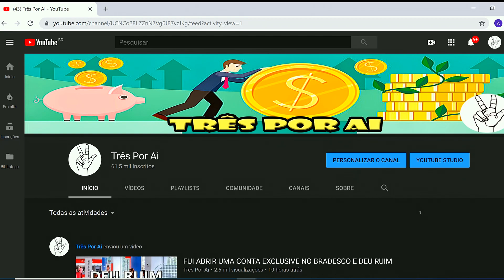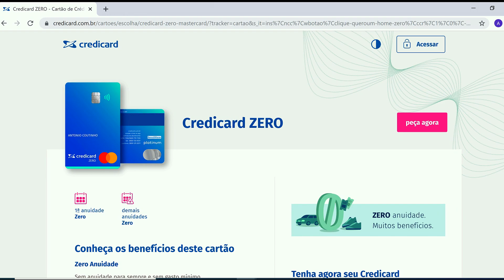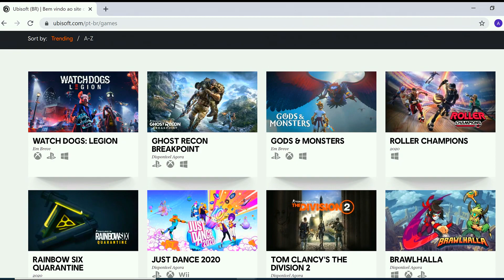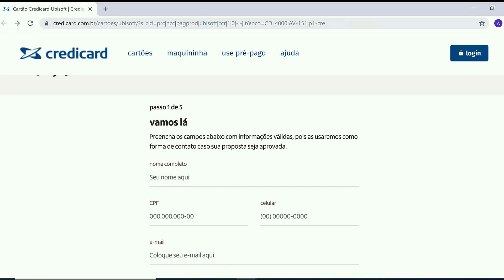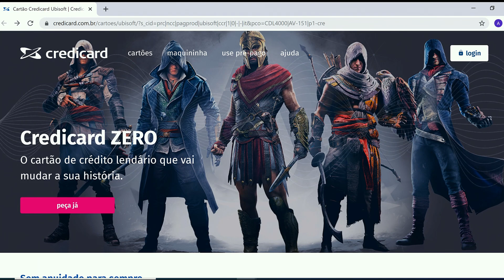JÁ ESTÁ DISPONIVEL PARA SOLICITAÇÃO O NOVO CREDICARD ZERO ASSASSIN´S CREED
Mais um novo cartão de credito para fechar 2019, mas dessa vez com uma temática diferente. Saiba porque você deve solicitar o Novo Credicard Zero. Quer saber mais? Cola no vídeo até o Final!!!

Facilite Sua APROVAÇÃO no SX mais ainda e ABRA SUA CONTA NO SANTANDER

Participe!

Compartilhe!